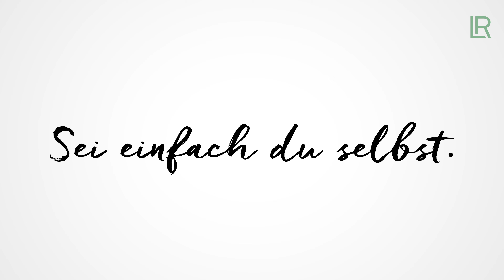PURE by Guido Maria Kretschmer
Die Erfolgsgeschichte mit Guido Maria Kretschmer geht weiter!